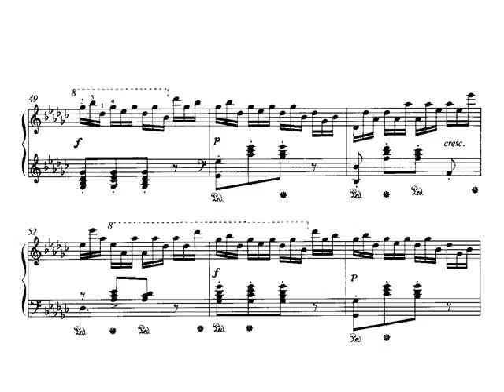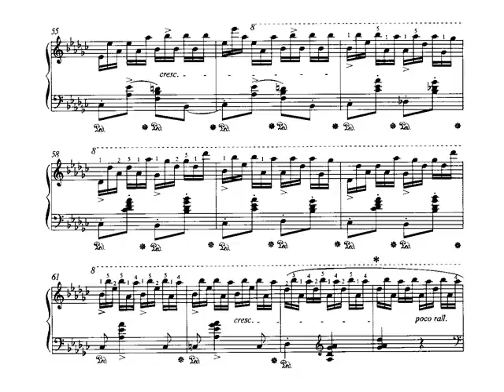Chopin. Estudio nº 5 Op. 10 en Sol bemol mayor. Maurizio Pollini. Partitura.